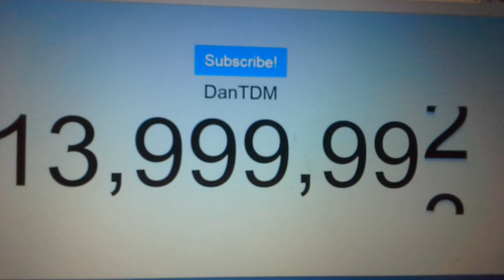DanTDM reaches 14 Million subscribers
On January 30 2017 at 7:13 PM the youtuber DanTDM reached 14 Million subscrubers!